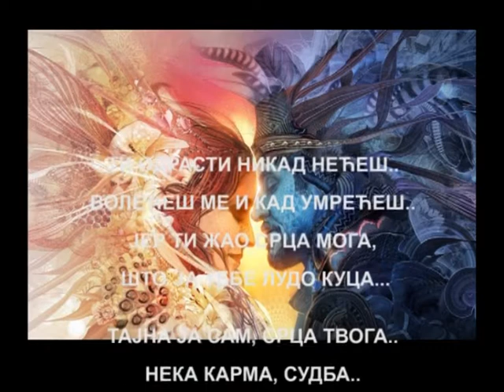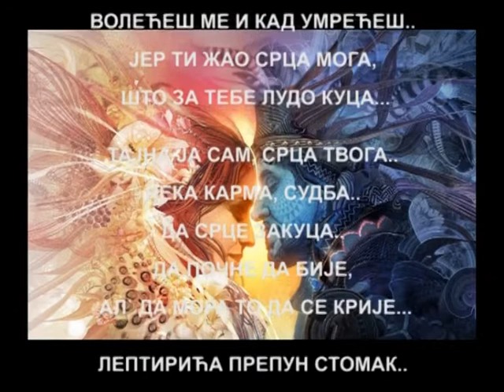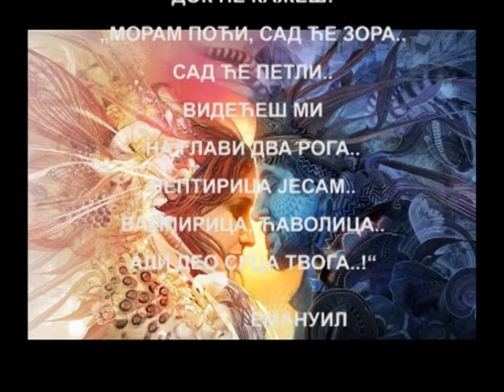"ЛЕПТИРИЦА" од Емануила music: Hijo de la luna Instrumental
Ти одрасти никад нећеш..
волећеш ме и кад умрећеш..
јер ти жао мога срца,
што за тебе лудо куца...

Тајна ја сам, срца твога..
нека карма, судба..
да срце закуца..
да почне да бије,
ал` да мора то да се крије...

Лептирића препун стомак..
јој кад бих ти био момак..
а ти девојка моја слатка..
да љубим те, крај извора..
на пропланку..
на обали, покрај мора..
Да љубим те..
док не кажеш:
„Морам поћи, сад ће зора..
Сад ће петли..
видећеш ми
на глави два рога..
Лептирица јесам..
вампирица, ћаволица..
али део срца твога..!“

                 ЕМАНУИЛ